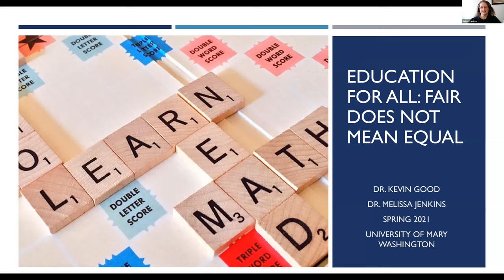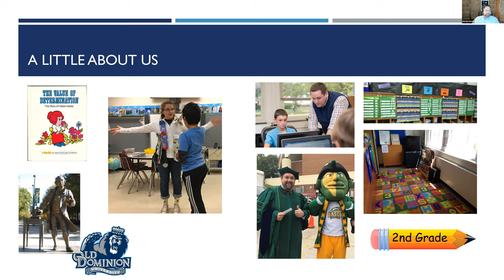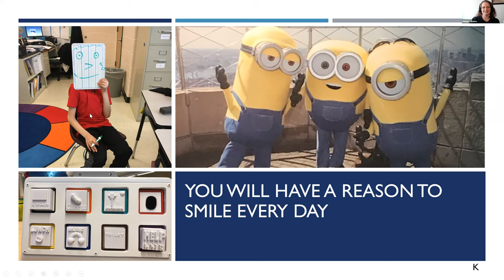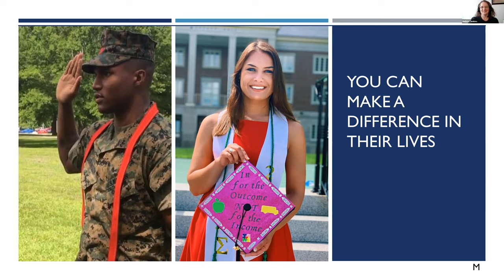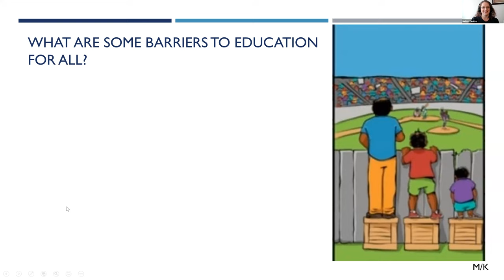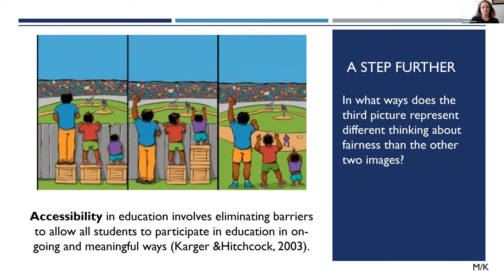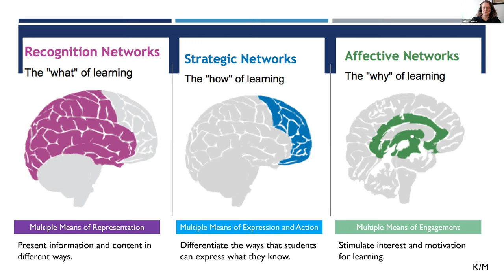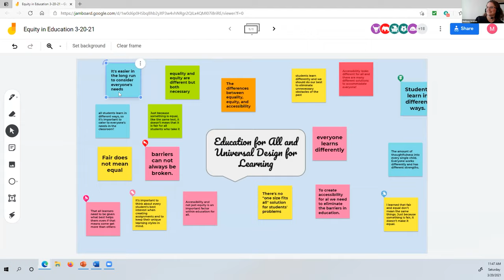UMW College of Education Sample Lecture -Education for All: Fair Does Not Mean Equal March 2021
UMW College of Education Sample Lecture March 2021 Hear from a UMW College of Education Professor, sit in a a Sample Lecture March 2021